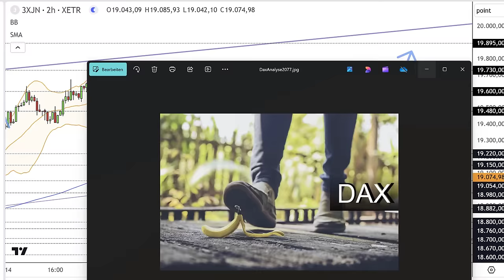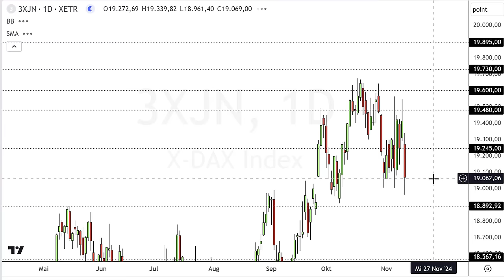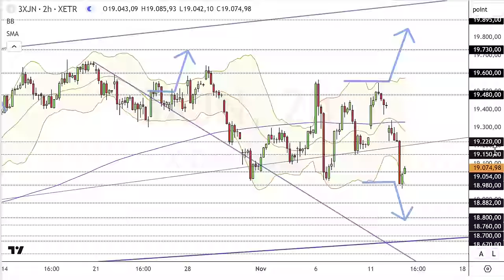Dax Analyse 13.11.2024